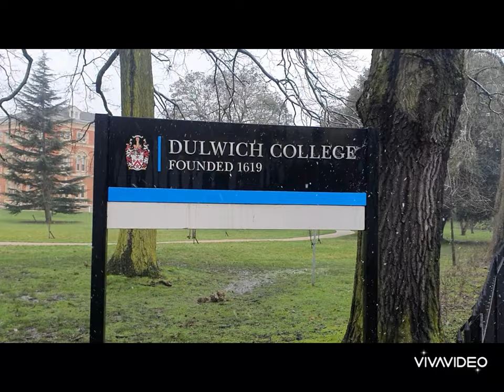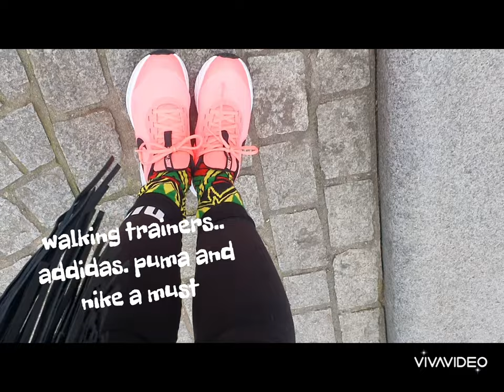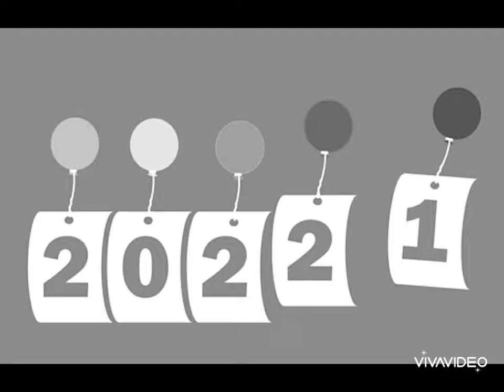Reflecting on my FIRST YEAR on YOUTUBE ... . 2021, what a journey🙈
My talk on cleaneating
I absolutely LOVE walking I see it as the best form of exercise, and it's FREE!

My channel captures not only me increasing my steps but also allows you to accompany me on my journey to hidden gems/ places of interest to visit.

Walking is effortless and is a FREE form of exercise ! It helps to clear your mind whist keeping you fit !
y trusted fitbit is always worn so that I can track my steppis. On a daily basis I always eo captures a day in the life of Queen P on my WALK 'n' TALK journey, visting placesofinterest whilst TALKING about topical issues/subjects.

Do accompany me on my weekly journeys, which I also aim to aspire to inspire with motivational words, which aims to promote , selfinvestment and self love aligned to ones

I have a great obsession with sportswear, ESPECIALLY TRAINERS so in every video you will see me profiling my footwear. Mainly puma or nike

My Channel runs alongside my Instagram site @walkntalkwithqueenp as per the link below, feel free to visit my insta site for daily quotes.

My Channel runs alongside my Instagram site @adayinthelifeofqueenp as per the link below, feel free to visit my insta site.